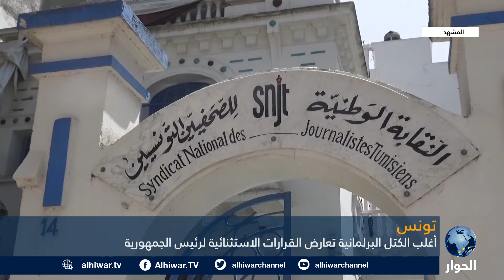هذه الرسالة التي أراد الرئيس التونسي قيس سعيّد إيصالها لخصومه في اجتماعه بقادة الجيش